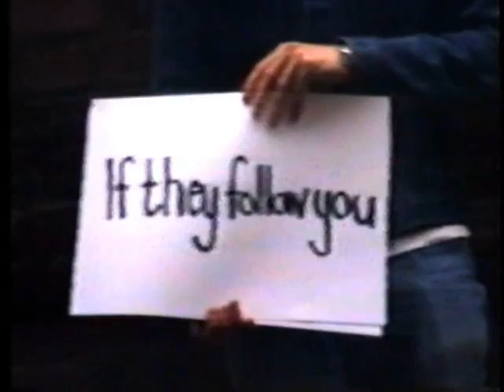Belle & Sebastian -Like Dylan in the Movies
Belle & Sebastian "Like Dylan in the Movies" Fans Only (DVD, 2003)